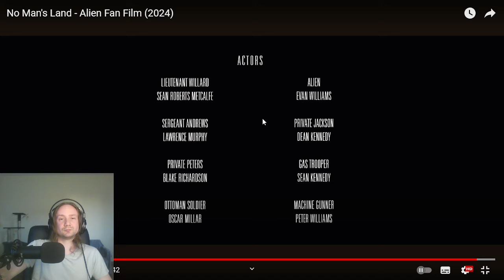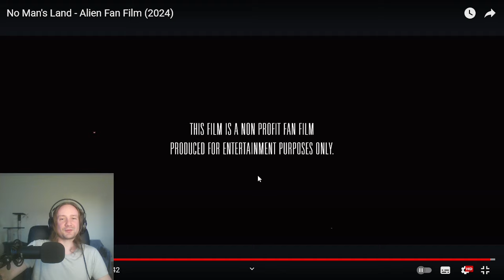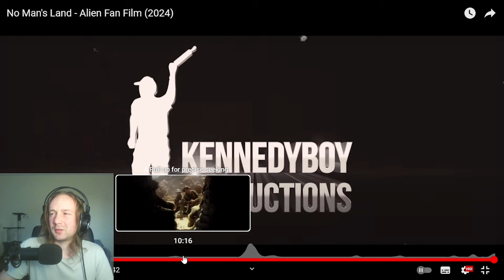Alien Fan Film - No Man's Land Reaction